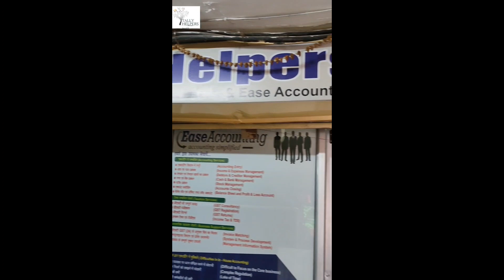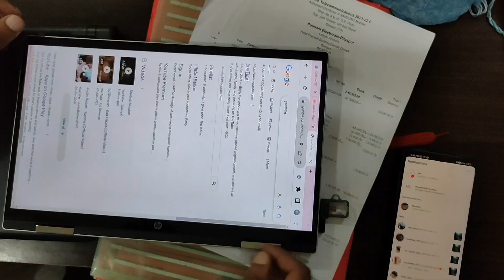Teachers Day Celebrations Vlog🥳🥳🎉 | Office | Tally Helpers Coaching | Vlog Day 15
And I am Vikas Sahu

Aaj ki vlog day challenge 15 me aapka swagat hai Aaj Mai aapko is video me aapne coaching me Teachers day celebrations kiye hai uska vidoe dikhunga ki kaise ham logo ne celebrate kiya

For Important:-

Agar Aap Tally Sikhna chahte hai To So visit 👇
Tally helpers agrasen chowk bilaspur Chhattisgarh
Instagram I'd :-

I'm on Instagram as @vlogsvikas_official.

Youtube:- Tech plush Gyan
Twitter:- Tech plush Gyan